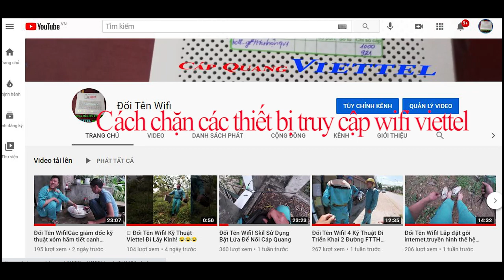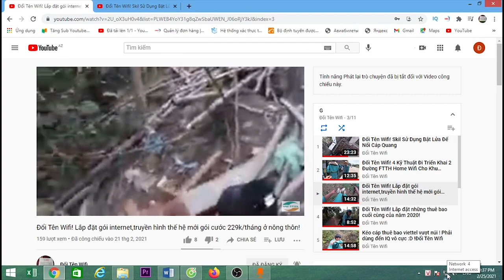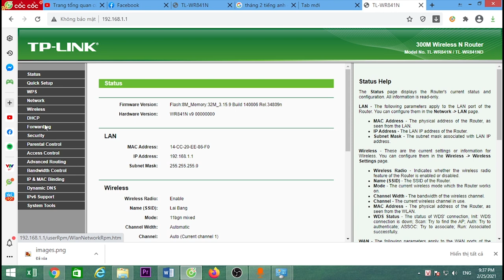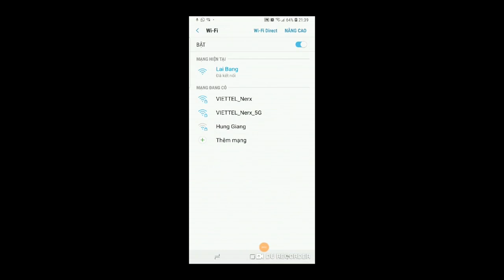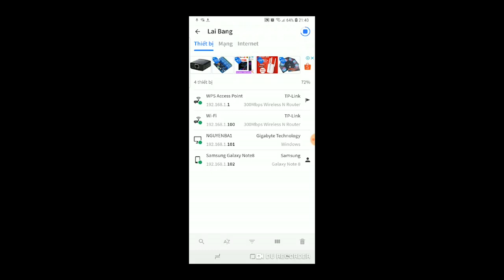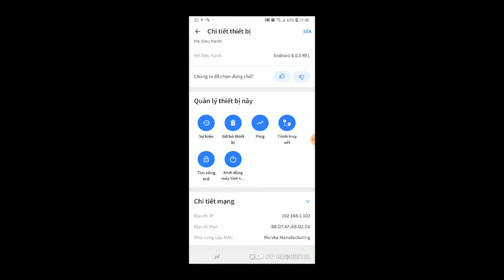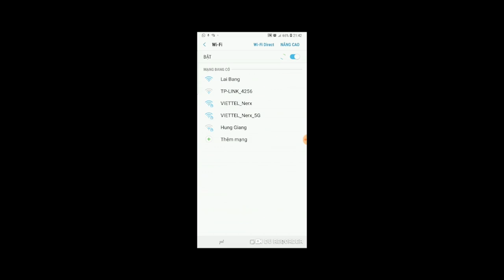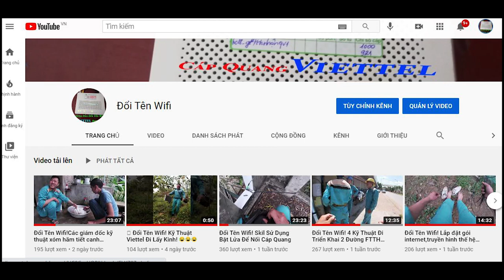Đổi Tên Wifi!Cách chặn các thiết bị truy cập wifi viettel,vnpt,fpt,sctv,vtv cab